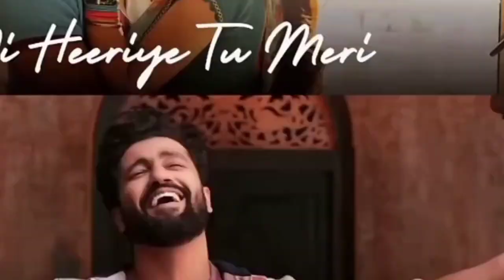1920 Horrors of The Heart VS Zara Hatke Zara Bachke Box Office Collection zarahatkezarabachke #1920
1920 Horrors of The Heart VS Zara Hatke Zara Bachke Box Office Collection zarahatkezarabachke #1920

1920 Horrors of The Heart Box Office Collection, 1920 Horrors of The Heart Day 3 Collection #1920